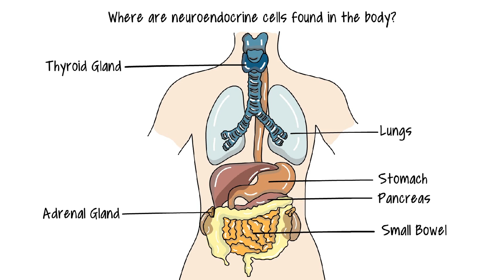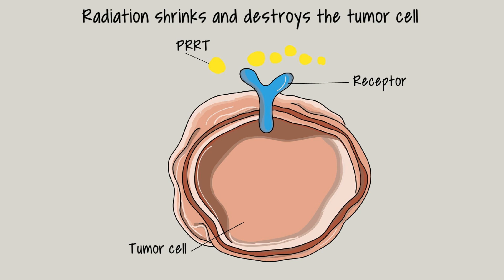Understanding Neuroendocrine Tumors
UChicago Medicine was one of the first to offer peptide receptor radionuclide therapy to treat neuroendocrine tumors. Learn more about these tumors and how they can be treated.